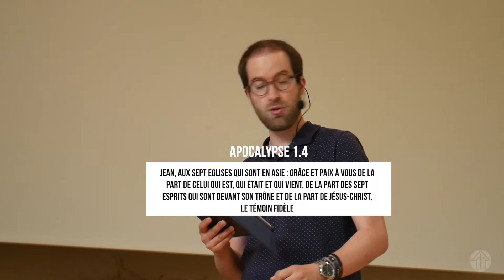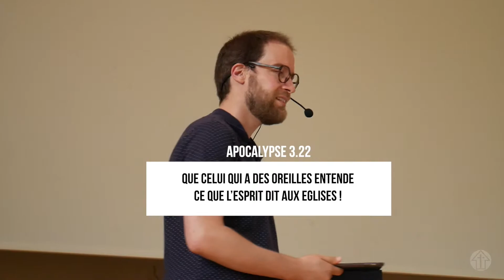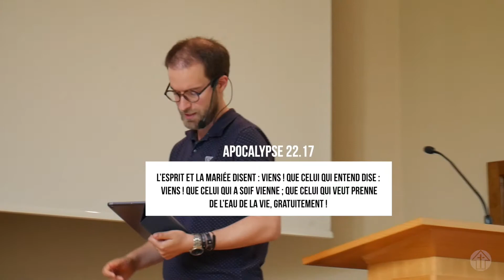« Le Saint Esprit dans l'apocalypse » Samuel Cunha [13/13]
Le baptême de l'Esprit est un phénomène collective.